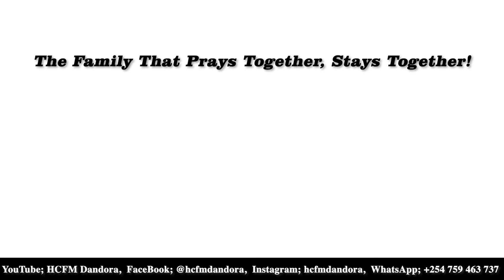HOLLY MASS REVISITED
Theme: HOW TO BENEFIT MOST ON THE EUCHARIST
The Eucharist – the celebration of Holy Mass, is rich in flavor and content. By flavor I refer to the setting, the gesture, the silence and above all the divinity of the congregation. The content consist in the specific scripture readings, the selected prayers, the blessings and the Eucharist nourishment.
To benefit most you and I need to acknowledge certain elements: I suggest a few
1. Prepare for Holy mass: Have time to switch off other destruction, voices, scents, colors. It helps to be in plan of worship at least 10 minutes early and to carefully focus attention.
2. Focus: Like a young man headed to meet and propose to a young lady – state your intention a head of time. You could access the reading of the day and reflect on them. Go to mass with the questions: What I wish is to tell the lord? How do I wish to be blessed?
3. Be open intentioned: You will need to focus on the readings (Jesus word) the preaching, the offertory you make in prayers, the Eucharist your review in person. But there is the flavor of the church environment, the action and the people around you. These too can teach and bless you.
Once during the feast of Ugandan Martyrs at Namugongo shrine Kampala, I stood 4 hours in one spot during the festive mass. The over one million congregation overwhelmed me. I felt a pilgrim in the right place throng was with Joy
4. The celebration of Holy Mass is rich with scriptural quotes. The father, the Holy Holy, the Gloria. But every personal quotes too:
“Be hold the lamb of God who takes away the sin of the world….”
“Lord am not worthy that you should enter my roof…….”
These should evoke special moments to cherish in your relationship with the lord
5. The Eucharist is a communal experience. We connect and join the life experience: joy and struggles, of the community. And besides receiver the physical body blood of Christ – we enter the spiritual communion with the Lord, the angels and saints.